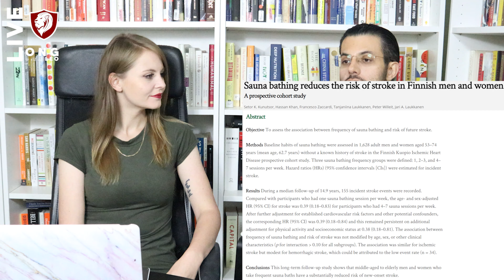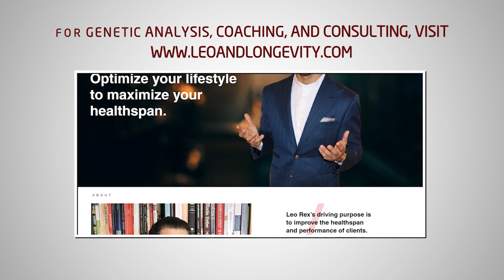The Sauna Can Save Your Life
In this video, I review the evidence about sauna use's effect on mortality, cardiovascular disease, hypertension, neurodegenerative disease, pulmonary disease, and inflammation before Lucie and I discuss our experience using the sauna for health.

🔗 Connect & Explore 🔗
JOIN THE COMMUNITY:
OTHER CHANNELS
Lucie ▶    / @luciec.7692
Kids ▶    / @bilinguini